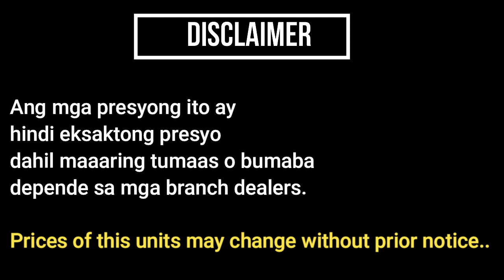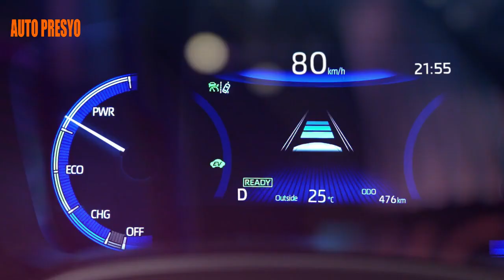Toyota Corolla Altis PRICE PHILIPPINES 2021 - Auto Presyo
Toyota Corolla Altis PRICE PHILIPPINES 2021
Toyota Corolla Altis 2021 Philippines Hybrid
Toyota Corolla Altis 1.6L CVT
2021 Toyota Corolla Altis PHILIPPINES Price
Toyota Cars Price List Philippines
Toyota Altis 2021 Philippines

**PARA SA SAFEGUARD DUTY TAX
MAGTANONG SA ALIN MANG BRANCH NA MALAPIT SA INYO..

PAKI COMMENT KUNG MAYROON KANG GUSTONG MALAMAN NA PRESYO NG SASAKYAN.

Please DON'T SKIP ADS.